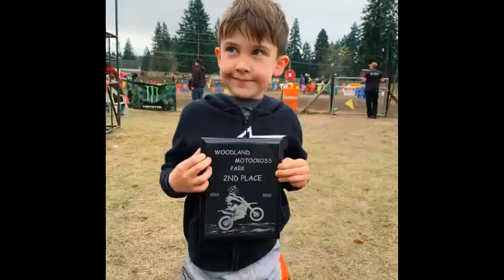vlog epicness edit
sorry, I haven't uploaded for a bit, on holiday!